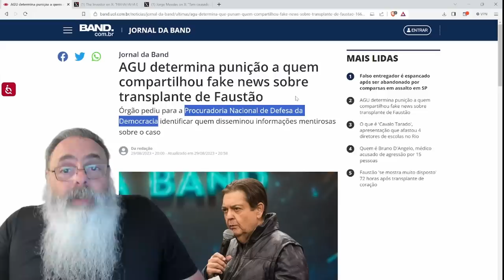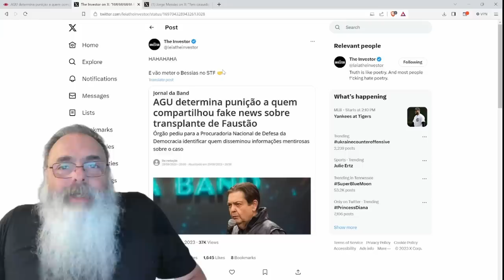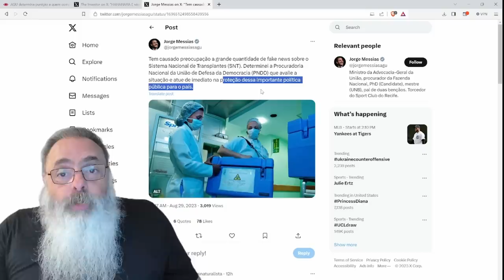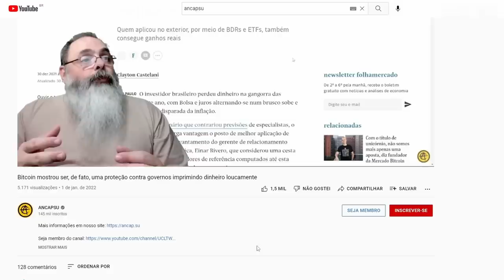BESSIAS quer PUNIR FAKE NEWS sobre TRANSPLANTE do FAUSTÃO: qualquer CRITICA virou ANTIDEMOCRÁTICA